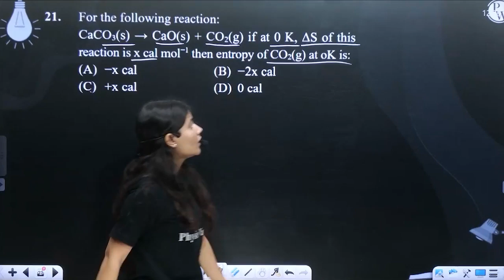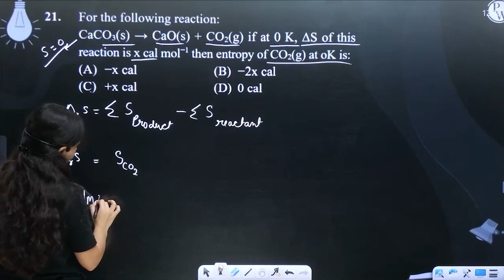For the following reaction: CaCO3(s) &rarr; CaO(s) + CO2(g) if at 0 K, &Delta;S of this reaction....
For the following reaction:
CaCO3(s) &rarr; CaO(s) + CO2(g) if at 0 K, &Delta;S of this reaction is x cal mol&minus;1 then entropy of CO2(g) at oK is: 📲PW App